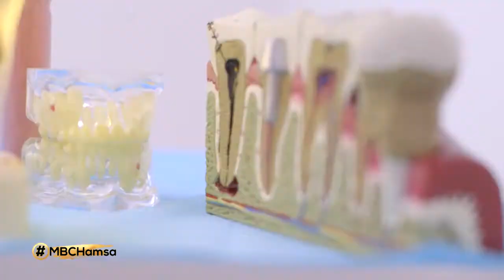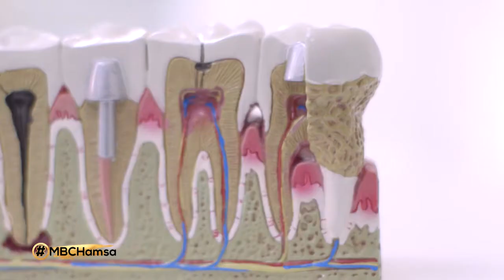تعرفوا معنا على الأسباب وراء رائحة الفم الكريهة!